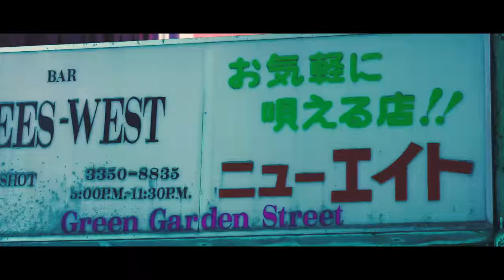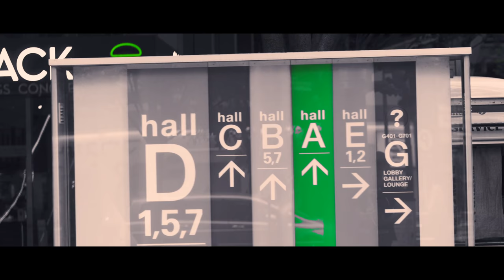TOKYO SKY [SONY] [a6500][SEL85mmF1.8] [PILOTFLY ] [Adventurer] Chaos and hope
こんにちは。

都内を中心に映像制作をしています。

Hello.

I am doing video production mainly in Tokyo.

ジンバル動画に影響を受けた方。

普段使用する機材

カメラ

SONY a6500

Panasonic　GH4

SONY AX700

ジンバル

RODE　VIDEO MIC GO